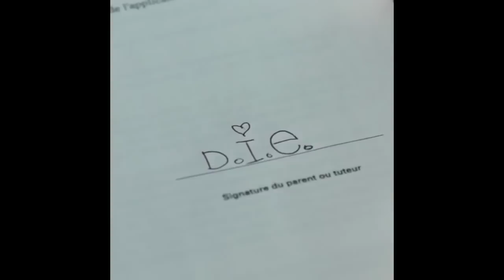Mommy | Trailer | New Release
Quebecois auteur Xavier Dolan’s most fully realized and idiosyncratic work to date stylishly revisits maternal angst and teen alienation when circumstances force brassy widow Diana to homeschool her violently hyperactive son Steve.